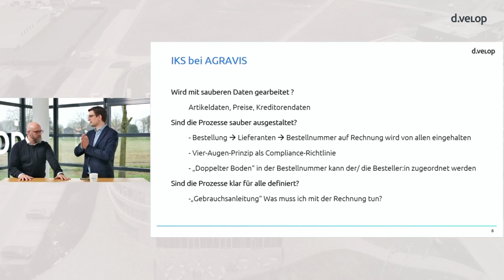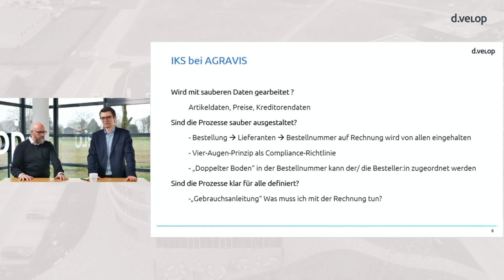Internes Kontrollsystem: So sieht das IKS bei der AGAVIS Raiffeisen AG aus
In diesem Video erklären wir, wie ein *internes Kontrollsystem* (IKS) bei der AGAVIS Raiffeisen Ag aussieht. Ein internes Kontrollsystem ist ein von der Unternehmensführung, dem Aufsichtsrat und den Mitarbeitenden ausgearbeitetes Regelwerk, welches sicherstellt, dass die Unternehmensziele erreicht und mögliche Risiken durch festgelegte Kontrollen minimiert werden.